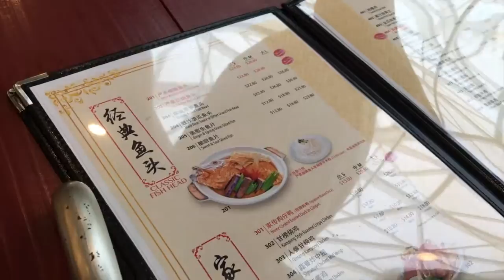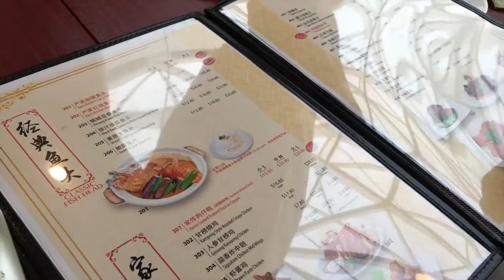VLOG #61 NEW YEAR'S EVE (MORE FOOD)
My Mobile game!
Ice Cream Frenzy FREE for download at:
iOS App Store:
Camera: Canon PowerShot G5X and iPhone 6s Plus
Editing: iMovie